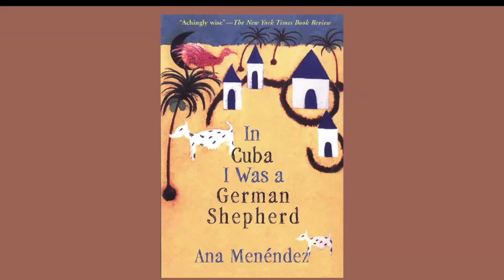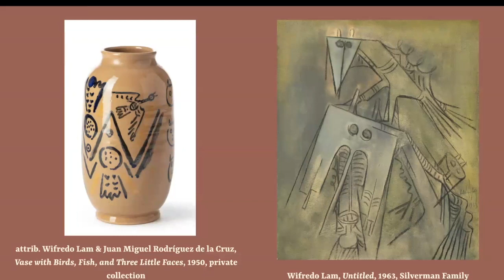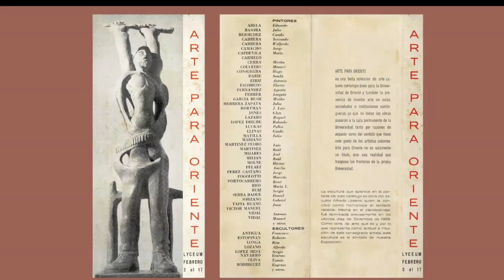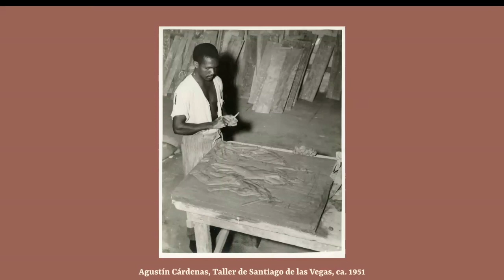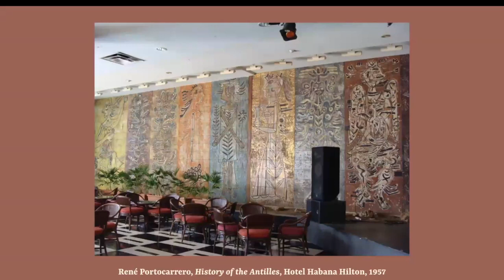Members' Lecture: "The Lost Generation | La generación perdida," Elizabeth Thompson Goizueta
The McMullen Museum welcomed Boston College faculty, staff, students, and McMullen Museum Members to its Members’ Virtual Lecture for "The Lost Generation: Women Ceramicists and the Cuban Avant-Garde | La generación perdida: mujeres ceramistas y la vanguardia cubana" on January 28, 2024. Curator Elizabeth Thompson Goizueta introduced the exhibition and its groundbreaking ceramicists.